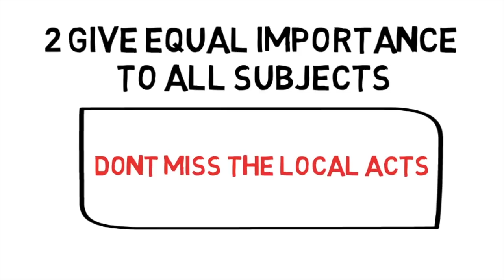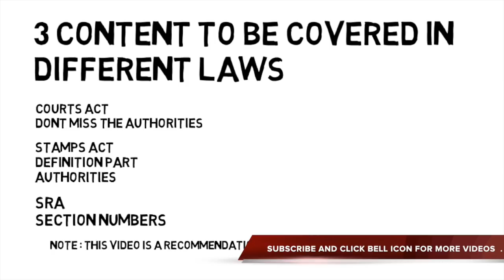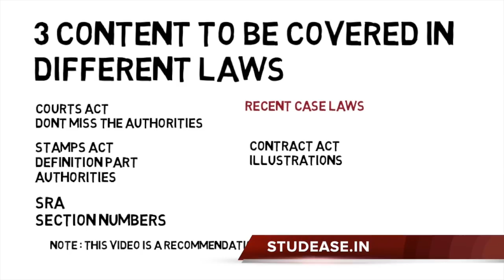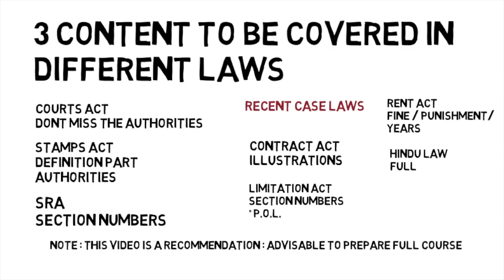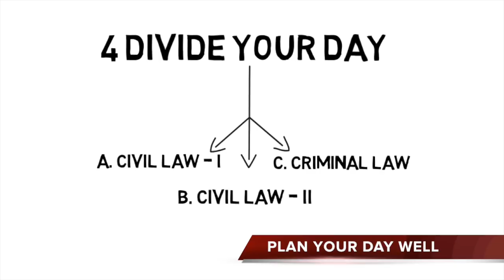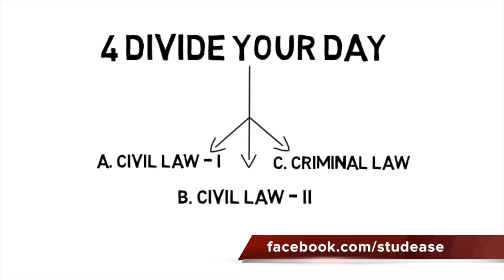HOW to clear Himachal Judicial Exam in an easy way : Tips to Crack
As far as the first step to prepare for the judicial exams of any particular state is concerned, to be on the safe side and increase the chances to clear the judicial exam, one should not adopt short methods to crack the exam. Its always better to be prepared before the posts are announced.

Still, for those who have given their best to cover the syllabus or even there are few students who would have covered the whole syllabus by this time. For those, this post is very helpful as you will get the tips to crack the Himachal Judicial Exam. In this way you can increase the chances to clear the judiciary exam.

Four tips which I have discussed in the post to clear the Himachal (judicial) exam :

1 Get in touch with the index of every subject.
2 Give equal importance to all the subjects
3 Content to be covered (recommended)
4 Plan your day well.

Links to the books for Judicial Exams.

1. The Code Of Criminal Procedure,1973
2. Kelkar's Criminal Procedure
3. The Law of Evidence by Batuk Lal
4. Indian Penal Code by KD Gaur
5. Hindu Laws (Bare act)
6. Hindu Laws (Family Law Lectures) by Poonam Pradhan
7. Muslim Law (Bare Act)
8. Muslim Law by Aqil Ahmad
9. Indian Registration Act by JPS Sirohi
10. Registration Act (Bare Act)
11. Limitation Act (Bare Act)
12. Universal's Guide to Judicial Service Examination
13. Civil Procedure (CPC) with Limitation Act, 1963
14. The Code of Civil Procedure, 1908 (Bare Act)
15. The Indian Contract Act, 1872 (Bare Act)
16. Indian Contract Act by RK Bangia
17. Introduction to Law of Partnership (including Limited Liability partnership) by Avtar Singh
18. Sale of Goods Act, 1930 (Bare Act) 19. Specific Relief Act, 1963 (Bare Act)

NOTE: Videos published on this Channel are for information only. They do not construe legal advice.